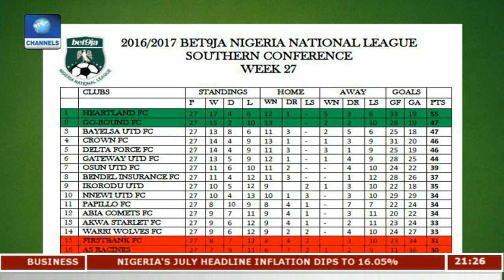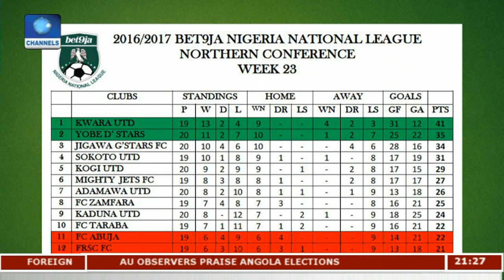Super Eagles Camp Update | Sports Tonight